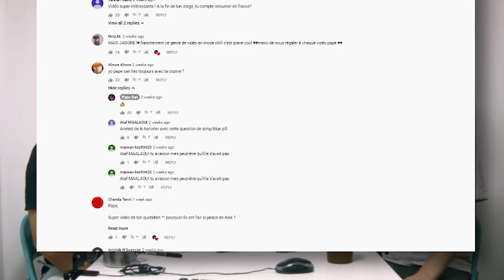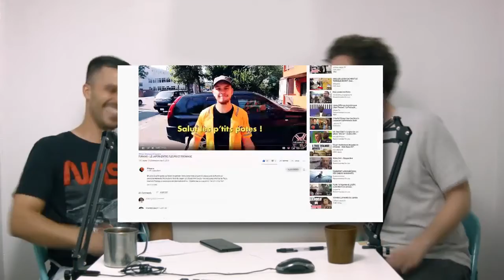Découvrez la chaîne Youtube de : Uramichi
Cette chaîne Youtube vous propose : "Le mot "Uramichi/裏道"signifie littérallement "contre-allée" en japonais ce qui correspond avec l'esprit de la chaîne : Montrer une autre facette du Japon à travers ces videos.  "

Le lien vers la vidéo-vitrine de la chaîne Youtube de : Uramichi
Nom de la vidéo : Les couples sur Youtube = danger ?

Descriptif lié à la vidéo-vitrine présenté ici :
Les couples dans le Youtube Japon

Personellement, je trouve ça sympa d'en savoir plus sur la personne mais où est la limite lorsqu'on dévoile notre intimité, c'est la question du jour.

On mentionne les Youtubeurs Japon : Pape-san, Kevin-san, IamRodolphe, Louis-san, Ici Japon et Zoey vidéos. Et on leur souhaite le meilleur

Category